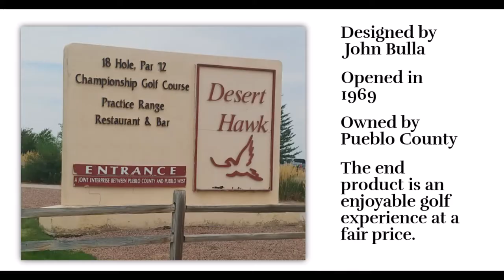The Roamin Froman on site with Golf Pro Mike Zaremba, Desert Hawk at Pueblo West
The Roamin' Froman heads to Desert Hawk at Pueblo West Golf Course to bring you insights about this local favorite course.  Talking to Mike Zaremba Golf Pro for Desert Hawk at Pueblo West.  Bringing you ideas for fun and value in Southern Colorado.